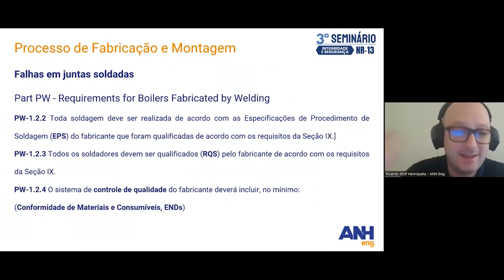CALDEIRA EXPLODE POR FALHAS DE SOLDAS ANH Eng. Orienta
No processo de fabricação e montagem podem haver falhas em juntas, onde o próprio ASME fala que toda soldagem deve ter procedimentos, especificações e qualificações. Falhas podem ocorrer quando esses itens de controle de qualidade não forem seguidos e auditados. Não é só uma prática, é norma.